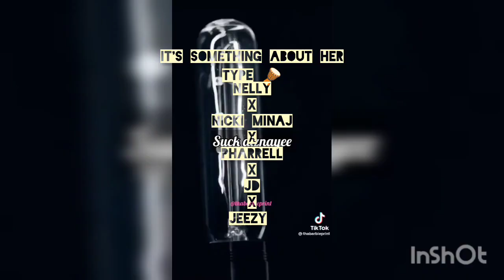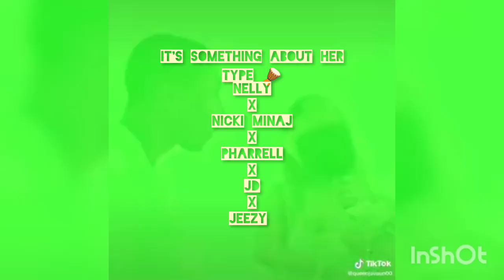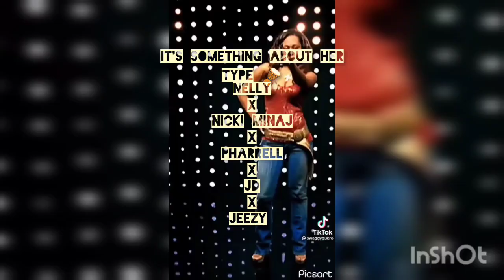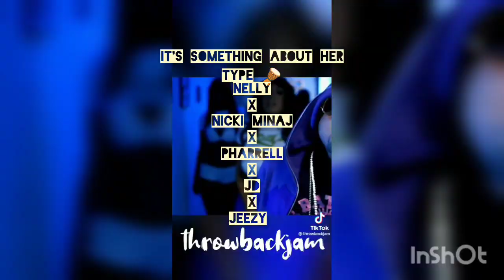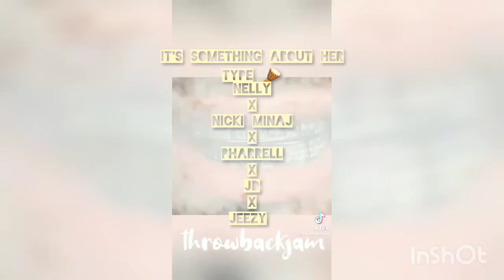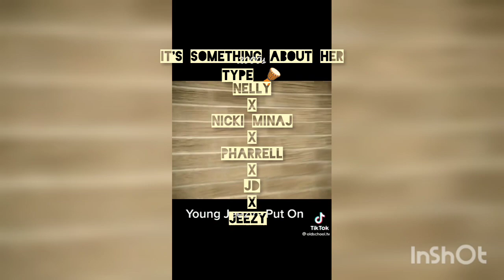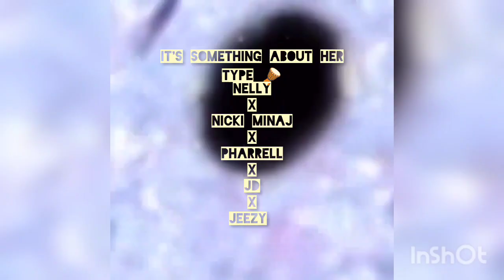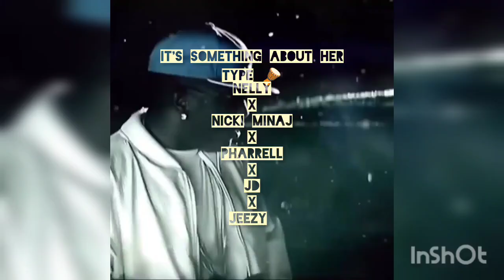It's Something About Her Type Beat